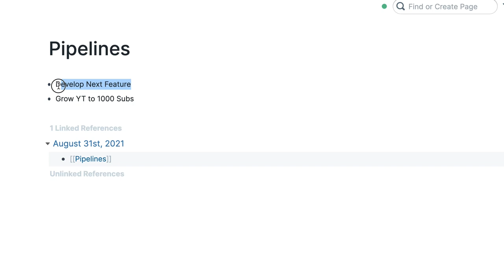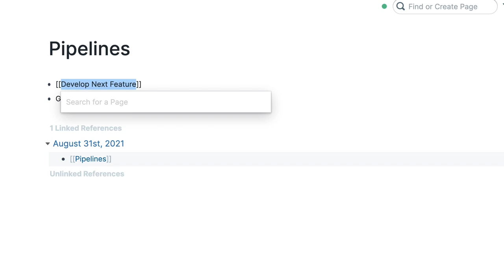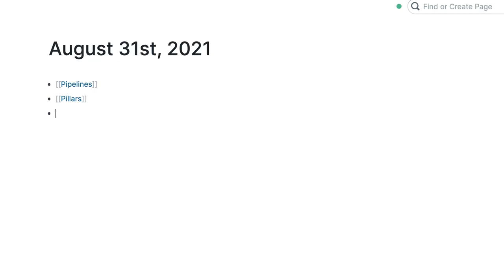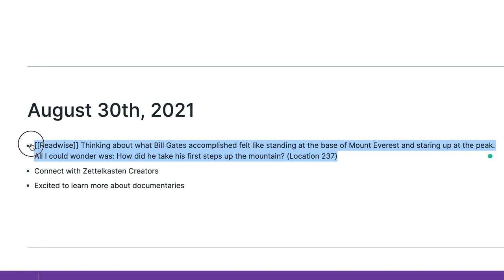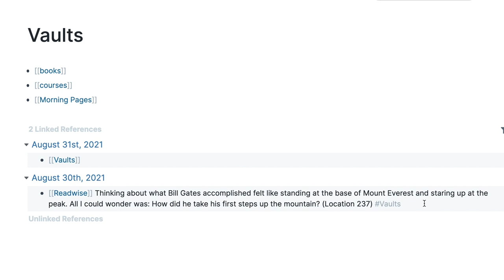August Bradley's PPV System in Roam Research?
Can you build August Bradley's PPV System in Roam Research?
This video runs through a step-by-step approach of how to create a PPV structure in Roam and how hierarchical systems can co-exist with associative networks.

00:00 Intro
00:20 Pipeline Pages
00:42 Why PPV in Roam?
01:24 How to set up your Pipelines
01:35 Pillar Pages
02:24 Vault Pages
02:55 Finish the PPV System

This Roam Research tutorial is perfect for any beginner or experienced member of the roamcult to learn how to use Roam Research more creatively.

WHO AM I:
I'm Guy and I make films of all shapes and sizes while living across the globe. My debut feature, American Dreamers, was recently picked up by Paradigm Talent. On this channel, I make videos on creative productivity for artists and entrepreneurs.